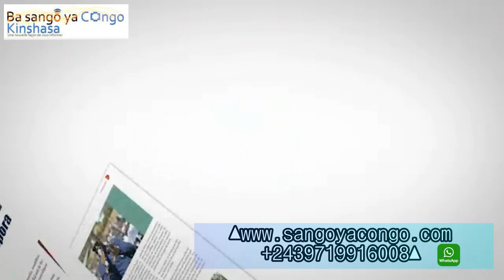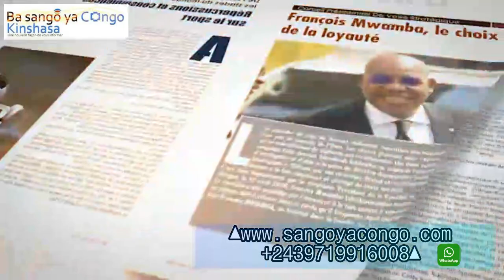PROCES KAMERHE DU 03/06 : KAMERHE PLEURA !SHOLE ETALE SES CONTRADICTIONS.VIEUX AKUFI,20 ANS PRISON !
PROCES VITAL KAMERHE DU 03 JUIN 2020 : SHOLE ETALE LES CONTRADICTIONS DE KAMERHE.VIEUX AKUFI, YA KAMERHE AKO BETA 20 ANS DE PRISON .